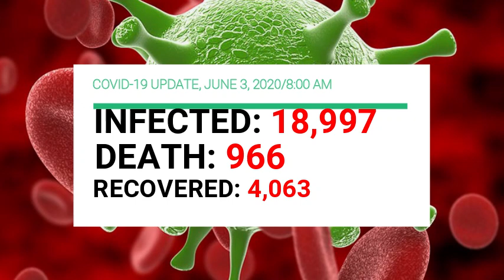PANGULONG DUTERTE, SINUSPENDE ANG TERMINATION NG VFA